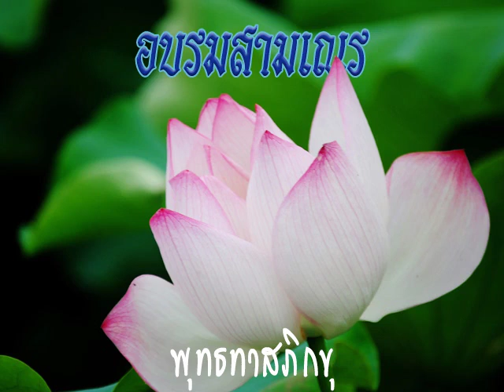2514 04 25 สิ่งที่ดีที่สุดที่มนุษย์ควรจะได้